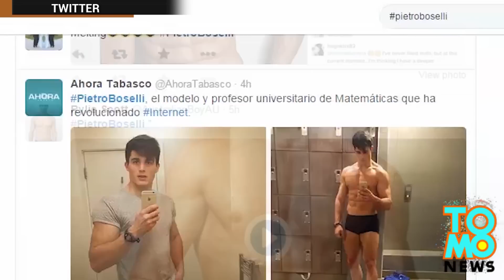ครูเลขหล่อที่สุดของปี ใสกระชากใจสาว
LONDON -- เชิญพบกับ Pietro Boselli วัย 26 ปี หล่อซะจนชาวทวีตเตอร์หยุดความคันมือไม่ไหว ทวีตกันจนเน็ตกระจาย

อดีตครูเลขจากมหาวิทยาลัยคอลเลจลอนดอน ถูกคว้าตัวไปเป็นนายแบบแฟชั่น เมื่อหลายปีก่อนแต่ไม่มีใครรู้ จนเมื่อนักเรียนคนหนึ่งบังเอิญไปเห็นภาพของเขาเข้า

หล่อแล้วยังประดับด้วยปริญญาเอกด้านวิศวกรรมเครื่องกลแบบนี้ ไหนจะดวงตาเว้าวอนคู่นั้นอีก  มันทำให้หัวใจหญิงร้อนรุ่มจริงๆ  พี่เคนก็สู้ไม่ได้

กล้ามแขน กล้ามท้อง หน้านุ่มแบบนี้ยังทำให้เขาได้รับตำแหน่งยูโรเปี้ยนฟิตเนสโมเดล ปี 2014อีกด้วย

ว่าแต่ถ้าครูหน้าตาเป็นแบบนี้มันจะช่วยให้การเรียนดีขึ้นหรือเปล่านะ ไม่รู้เหมือนกัน ที่แน่ๆคงไม่ค่อยมีเด็กขาดเรียนล่ะเนาะ

คุณละคะคิดว่าอย่าวไร